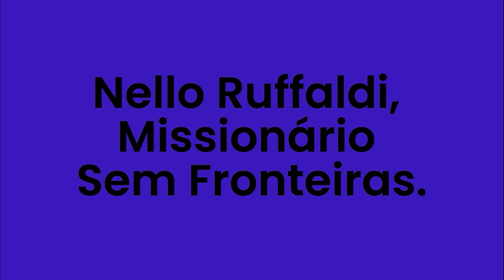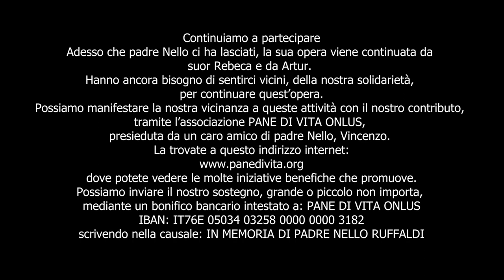padre Nello 2023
Continuiamo a partecipare
Adesso che padre Nello ci ha lasciati, la sua opera viene continuata da suor Rebeca e da Artur. Hanno ancora bisogno di sentirci vicini, della nostra solidarietà, per continuare quest’opera. Possiamo manifestare la nostra vicinanza a queste attività con il nostro contributo, tramite l’associazione PANE DI VITA ONLUS, presieduta da un caro amico di padre Nello, Vincenzo. La trovate a questo indirizzo internet:
dove potete vedere le molte iniziative benefiche che promuove.
Possiamo inviare il nostro sostegno, grande o piccolo non importa, mediante un bonifico bancario intestato a:
PANE DI VITA ONLUS
IBAN: IT76E 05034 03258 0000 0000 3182
scrivendo nella causale: IN MEMORIA DI PADRE NELLO RUFFALDI

In questo modo il nostro contributo verrà inviato ai nostri amici che proseguono l’opera di Nello.
Per queste donazioni, si potrà beneficiare delle detrazioni fiscali nella dichiarazione dei redditi.

Chiedo a tutti una partecipazione per far sentire la nostra vicinanza a suor Rebeca, ad Artur e soprattutto agli indios, che ancora ricordano con gratitudine ed affetto padre Nello e l’importanza che ha avuto per loro.
Un caro saluto a tutti
Enzo